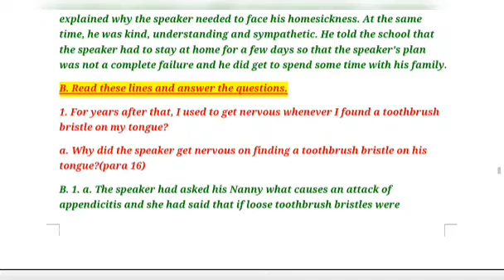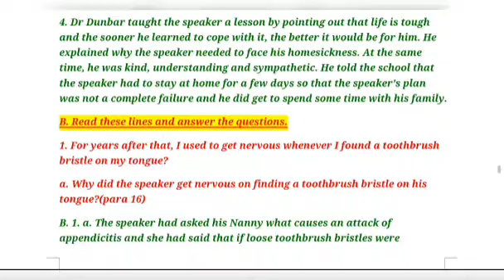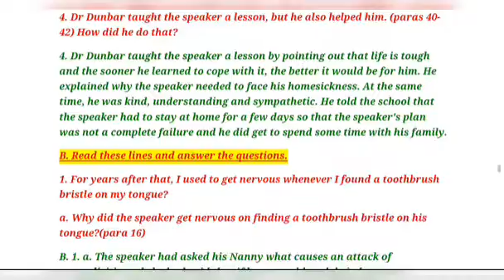Unit 3 Homesickness by Roald Dahl question answer 7th GulMohar ICSE Board.